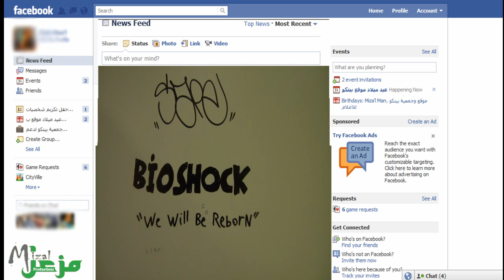تأثير الفيسبوك على حياتنا - باب المراحيض لم يسلم اصبح كحائط الفيسبوك